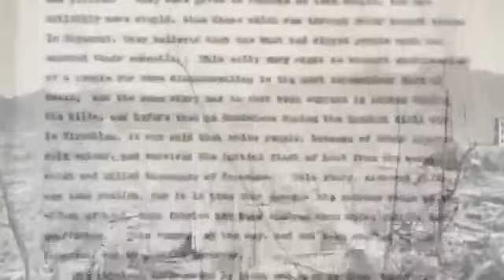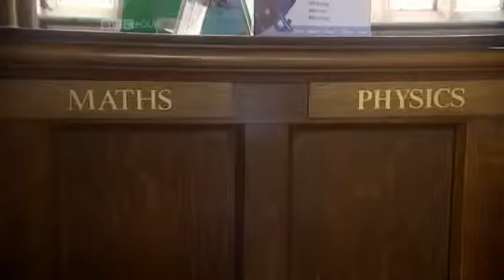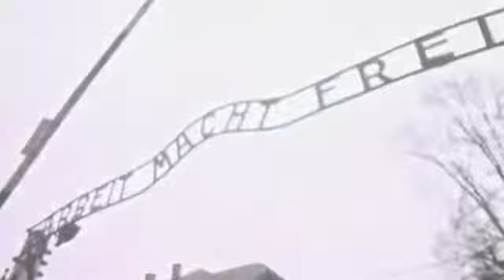My Father the Bomb and Me english documentary Part 1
As a mathematics student at Jesus College, Cambridge, Bronowski co-edited—with William Empson—the literary periodical Experiment, which first appeared in 1928. Bronowski would pursue this sort of dual activity, in both the mathematical and literary worlds, throughout his professional life. He was also a strong chess player, earning a half-blue while at Cambridge and composing numerous chess problems for the British Chess Magazine between 1926 and 1970